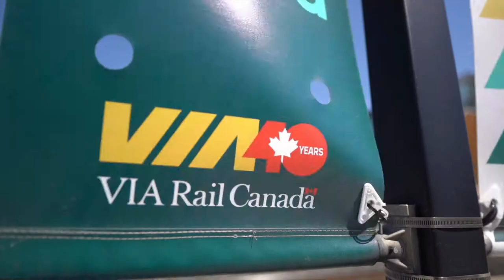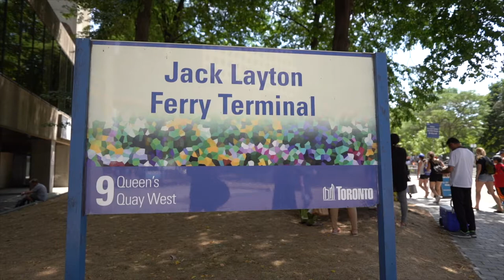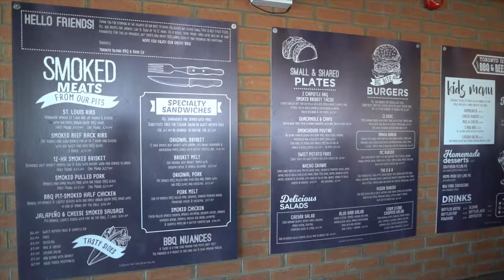Day trip to the island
Surprisingly enough it has probably been over 20 years since Ive gone to Toronto Island! So why not make a little video of our trip. We had a blast and will definitely be going back very soon. For the trip I brought my Sony a7iii along with the sigma 20mm f1.4 art lens and my planar 50mm f1.4 lens. I am very new still to shooting and editing video so hopefully they get better as I go. Enjoy!